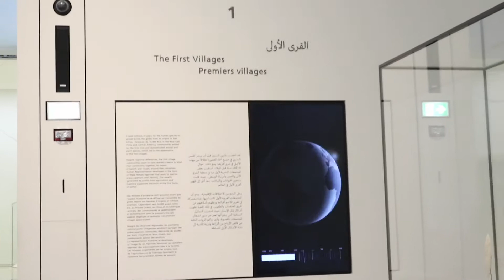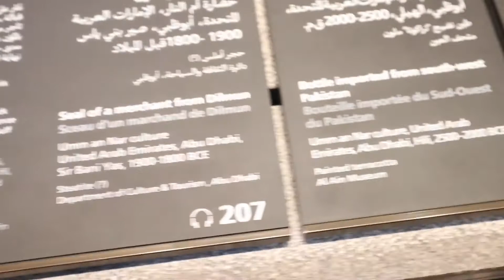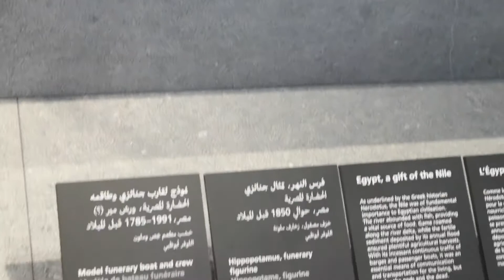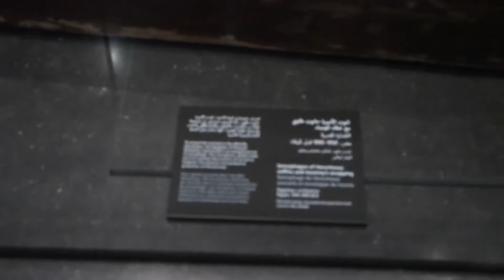Part 1 mamasyal tayo sa loob ng louvrey abudhabi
Sobrang ganda nya at ang tahimik ng lugar  noon paman ay bawal talaga hawak an ang mga display at May nakita akong pinggan ng pilipinas💕💋